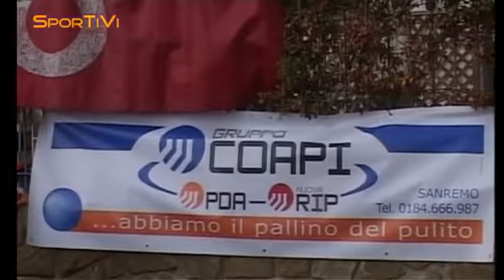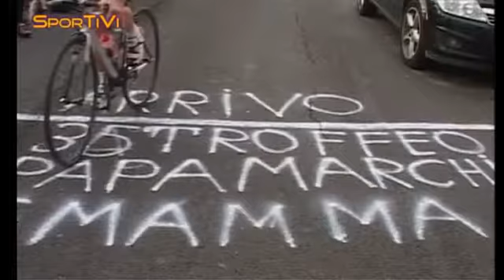[23/03/2012] Ciclismo: il trionfo di Cirino al 35esimo "Trofeo Marchignoli"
Grande partecipazione per una classica del pedale imperiese. Alla corsa organizzata da Remo Marchignoli è Carmelo Cirino del Pedale Imperiese a imporsi sfruttando il grande lavoro della squadra prima dell'ultima asperità.